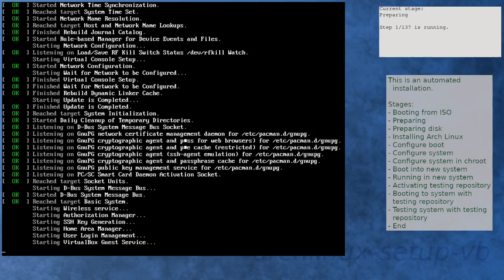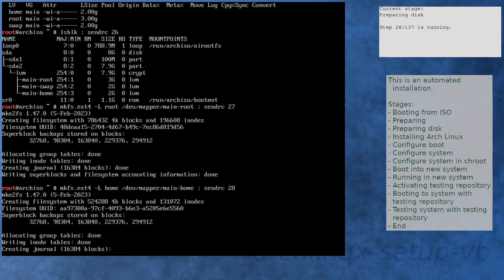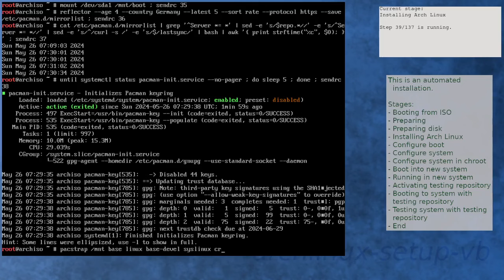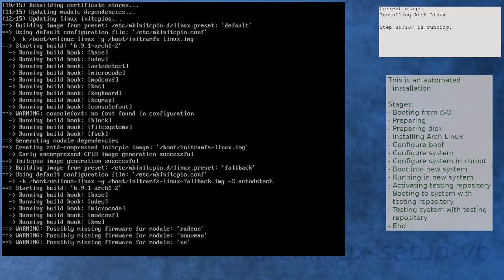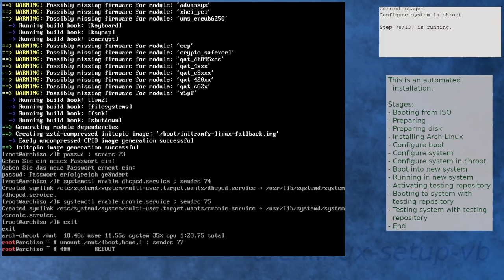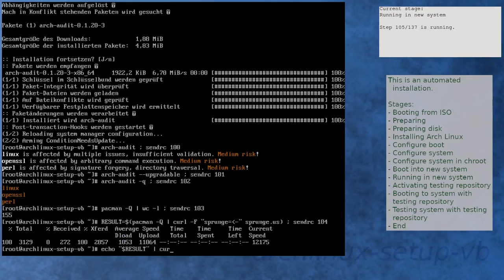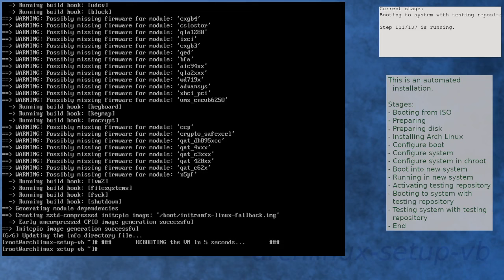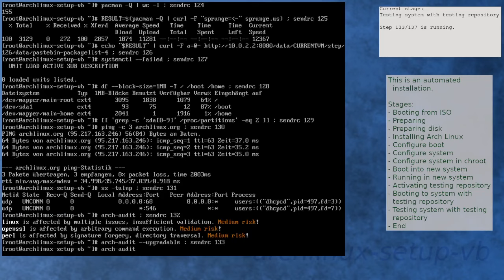Arch Linux installation recording to kernel 6.9.2-arch1-1 (testing)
Summary:
[00:00] Booting from ISO
[00:51] Preparing
[01:46] Preparing disk
[03:20] Installing Arch Linux
[05:32] Configure boot
[05:49] Configure system
[06:33] Configure system in chroot
[08:09] Boot into new system
[09:00] Running in new system
[10:16] Activating testing repository
[11:22] Booting to system with testing repository
[12:05] Testing system with testing repository
[13:15] End

Pastebin urls (package list):
*empty*

Pastebin urls (systemd-analyze):
*empty*

Kernel details:
6.8.8-arch1-1 (ISO)
6.9.1-arch1-2 (after installation)
6.9.2-arch1-1 (after enabling [testing])